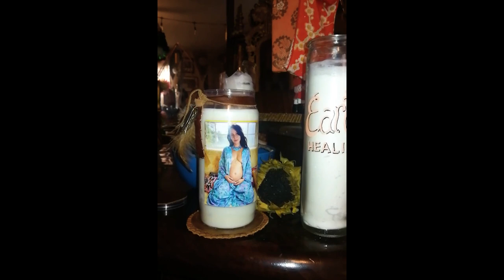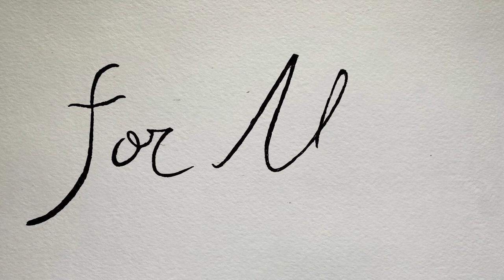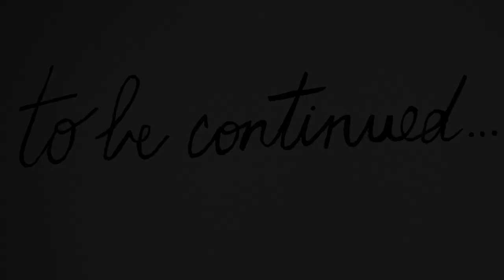For Alma Episode 6 | Birth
Paola and Jamie document being pregnant during the 2020 pandemic.
A Dos Almas Films production
Directed and produced by Paola Baldión & Jamie Toll
Written & narrated by Paola Baldión
Score by Daniel Velasco (Prof. U. de Los Andes)
Post Producer: Eric Wolfson